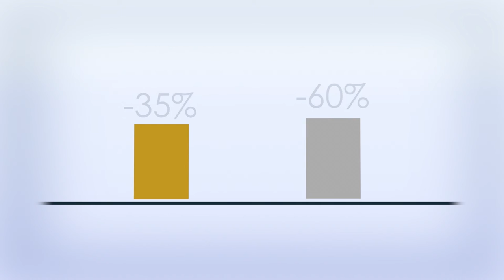Ekonomikas ABC: Kādēļ samazinās dārgmetālu cenas?